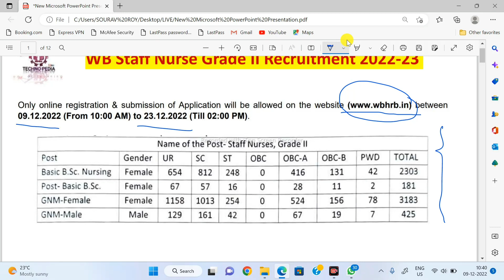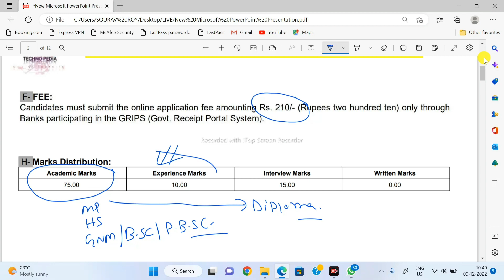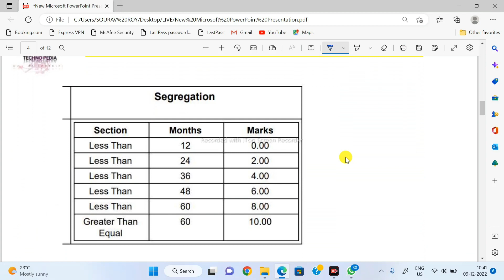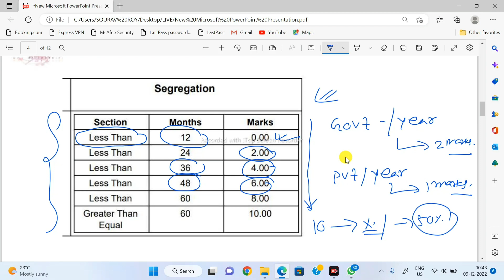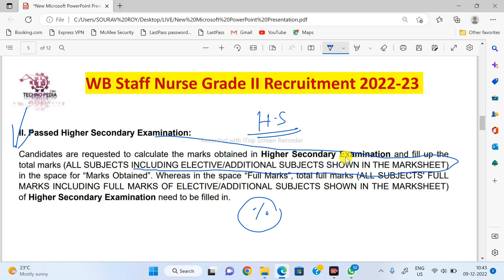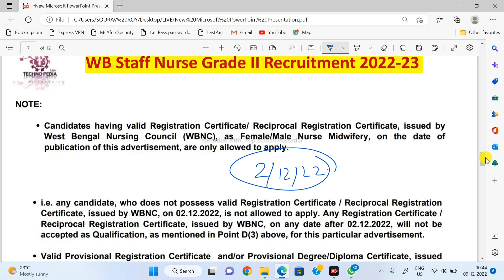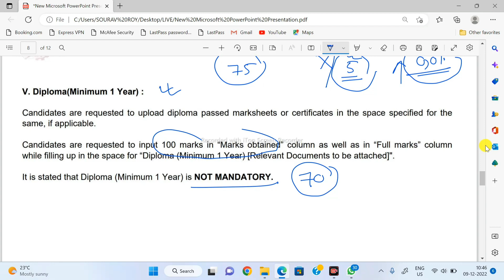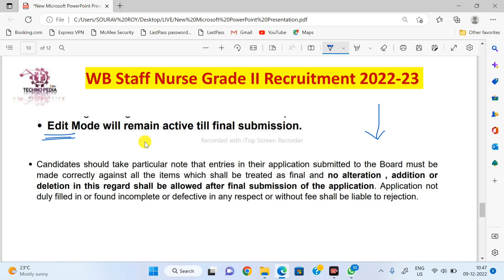Staff Nurse Recruitment 2023 | সরকারি Nurse নিয়োগ | wbhrb staff nurse recruitment Marks Calculation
wbhrb in result
wbhrb result
wbhrb facility manager
wbhrb current recruitment
wbhrb nurse recruitment 2022
wbhrb.in recruitment 2022
wb Nursing recruitment 2022
wbhrb staff nurse recruitment,
west bengal staff nurse grade 2 recruitment latest news,
staff nurse vacancy news,
west bengal staff nurse recruitment latest news,
staff nurse recruitment,
10000 staff  nurse recruitment,
6000 staff nurse recruitment update,
WB health staff nurse recruitment update,
Techno Pedia LIve,
west bengal staff nurse recruitment update,
GDMO recruitment 2022,
staff nurse recruitment 2022,
west bengal staff nurse recruitment,
wbhrb recruitment,
staff nurse recruitment for gnm nurse,
b.sc nursing recruitment,
Nurse,
WB Health Recruitment For South 24 Parganas | Staff Nurse Recruitment | GNM ANM Jobs
South 24 pargana Staff nurse Recruitment,
South 24 pargana CHA application,
north 24 pargana staff nurse job,
Nadia district Staff Nurse Recruitment,
nadia cha job 2022,
staff nurse recruitment for hooghly district,
Community health assistant recruotment in hooghly,
wb health vacency 11521,
wbhrb vacency,
community health officer vacency in west bengal,
wb health recruitment north 24 parganas,
staff nurse vacancy in west bengal ,
West Bengal nurse vacancy 2022,
West Bengal Lab technician vacancy 2022,
Laboratory technician vacancy in West Bengal,
WBHRB recruitment 2022,
West Bengal Health recruitment update,
GDMO Recruitment 2022,
wb staff nurse result check,
staff nurse recruitment panel,
wb gnm staff nurse recruitment result,
staff nurse result check website,
check gnm staff nurse result list,
Westbengal nursing Trainig,
GNM & ANM,
Gnm Nurse Recruitment,
B.Sc Nurse Recruitment,
basic B.Sc Nurse Recruitment,
Nurse Recruitment 2022,
GNM Nurse course admission 2022,
Nurse Recruitment 2021 West bengla,
gnm vacancy 2021, staff nurse vacancy 2020,
wbhrb recruitment 2021wbhealth,
GNM result,
how to check gnm result,
WBNC new notice,
nursing students result,
gnm nursing,
GNM Mop Counselling 2020,
GNM & ANM Mop Up Counselling Process,
GNM & ANM Mop Up Counselling Seat matrix,
How to check GNM 1st seat allotment list,
New notice for GNM Admission,
GNM & ANM Verification Date Extende,
GNM & ANM 2020 Verification List,
GNM Nuraing merit list,
Anm Nursing merit list,
GNM Combined merit list check online,
How to download ESI nursing application form 2020,
ESI nursing admission 2020,
ESI Nursing Course details,
esi nursing application start date,
How to correct any mistkake in GNM Application form,
JENPA exam,
WBNC,
INC,
guidelines,
inc new guidelines,
ugc guidelines,
inc guidelines,
coding guidelines,
documentation guidelines,

U may Contact with us@